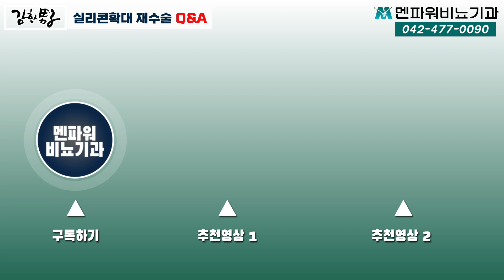실리콘링 확대 후 2차 튜닝법_멘파워비뇨기과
멘파워비뇨기과 네트워크 - 멘튜브 조박 입니다.
전국 14개 비뇨의학과 전문 네트워크 멘파워비뇨기과에서 비뇨의학에 대한 보다 쉽고 빠른 이해를 돕기위한 채널입니다.

실리콘링(기본링, 프리미엄링, 실리콘구슬, T링 등)으로 1차 수술을 하신 분들이 좀 더 크게하거나 실리콘 보형물로 생긴 턱(?) 부분의 완충 또는 성 관계 시 통증 발생을 줄이고 싶어하시는 분들이 많습니다.
실리콘 보형물은 유지하고 추가적으로 리모델링 할 수 있는 방법을 송희철 원장이 설명 드립니다.

- 실리콘 보형물
- 자가지방 및 HA필러 리모델링
- 부작용 및 주의 사항

보다 자세한 내용과 많은 정보는 아래 주소를 클릭하시면 사이트에서 확인과 문의 가능 합니다.

또 영상에 설명하신 원장님과 직접 소통하고 싶으시면 상담 및 예약 가능합니다.